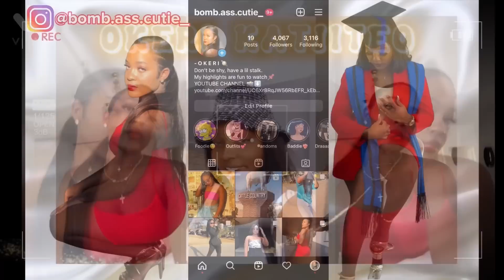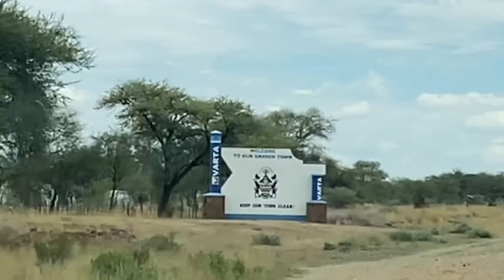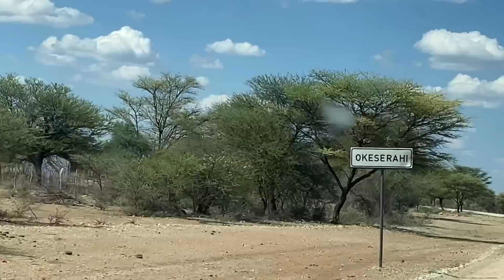VILLAGE VLOG | CHRISTMAS 2022| NAMIBIAN YOUTUBER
Spend time with my family and I as we celebrate Christmas in Okeserahi.